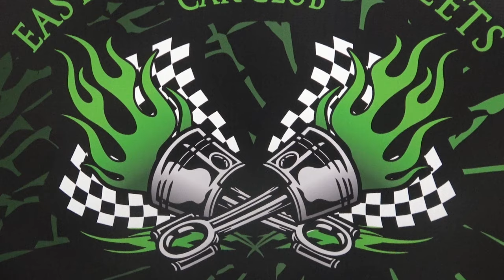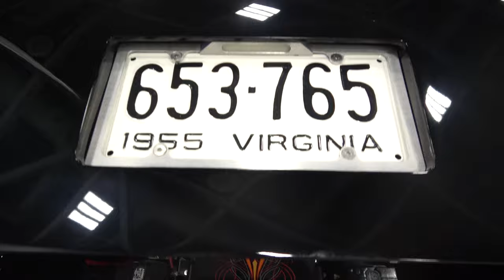1955 Chevy Pro Street Coastal